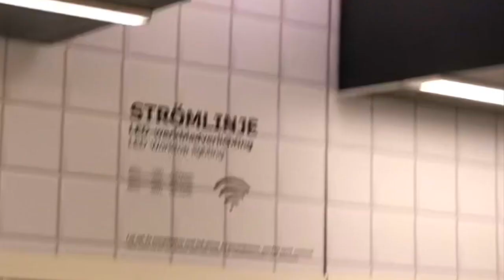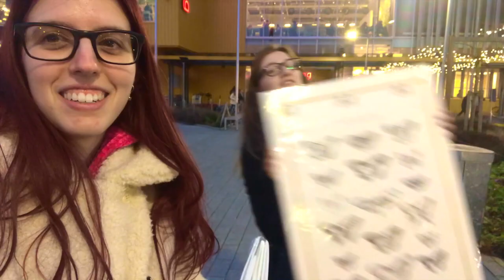VLOG 3 - Third Christmas Day with Yaël - Cat cafe, presents and IKEA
Here is the new vlog! For years Yaël and I have a tradition where we spend the third Christmas Day with each other. We decided to film a little this year :) I made subtitles for those who don't understand Dutch ❤️

LOVE YOUUU❤️❤️